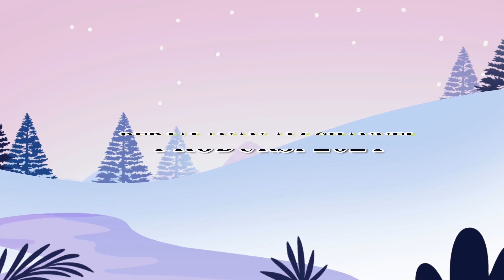INILAH!! Perkampungan Yang Bikin Betah Semua Orang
Assalamualaikum
Sahabat2 you tobe,kami dari perjalanan am Chanel,salam sejahtera untuk semua,sahabat vlog atau you tobe,kami akan sedikit mengemukakan karena kami ingin sedikit berbagi melalui konten atau vlog,yg dimana kami akan melakukan perjalanan untuk menyajikan suasana alam bebas,wisata alam,dan panorama keindahan alam di sekitar.
 Perjalanan Am Channel berisi konten vlog pemandangan alam,tempat wisata,keindahan Alam,dll.
Kami mohon do'a dan dukungannya untuk perjalanan Am Channel dngn sucribe. like.comment.dan share dngn sebanyak-banyaknya,terimakasih atas doa dan dukungannya semoga kebaikan kalian dibalas oleh Allah SWT Aamiin yaa robbal'alamiin.
perjalanan Am Channel di bentuk pada tanggal 16.oktober 2022 oplod pertama pada tgl 18.oktober 2022 semoga video dari Perjalanan Am Channel  dapat menjadi inspirasi bagi kita semua dan mengambil mampaat dari video kami.
@fb Perjalanan Am Channel
@ig Perjalanan Am Channel